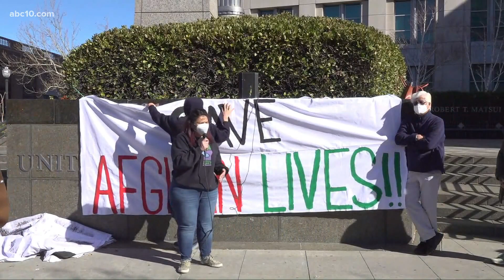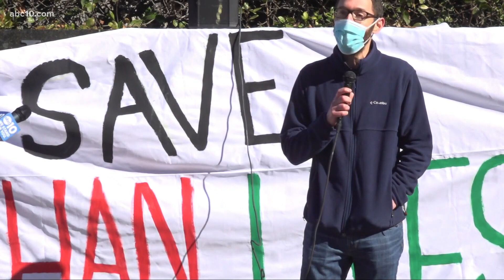Afghan residents, advocates in Sacramento urge approval of emergency immigration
As applications have gone from the low thousands to the tens of thousands amid the fall of the Afghanistan government, many are calling for increased approval rates.